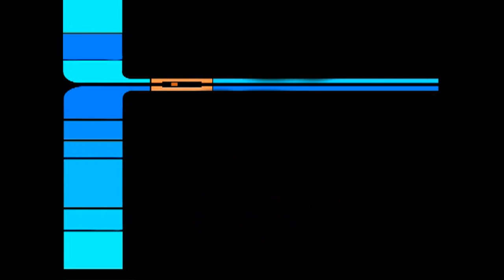the picard song for one hour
captain jean luc picard of the uss enterprise
for 1 hour